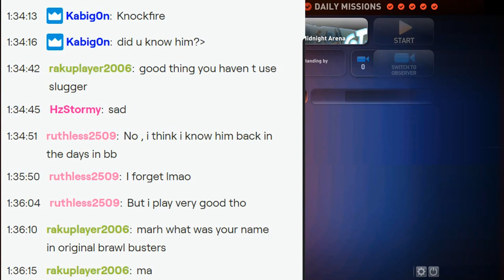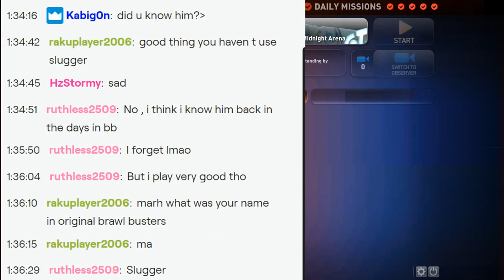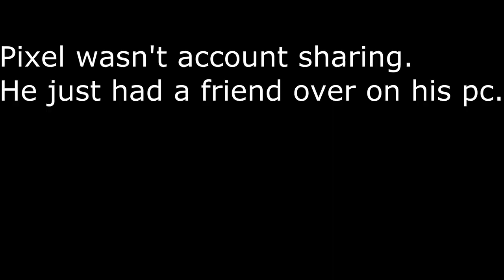Project Brawl Busters Stream Highlights #1